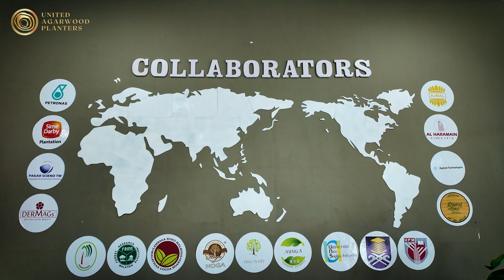Research and Development of Agarwood in Malaysia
United Agarwood Planters’ main goal is to produce consistent volumes of high-quality Philippines agarwood. One way we do that is through continuous R&D to make sure we are always using the absolute best practices.

Recently UAPI purchased a mature agarwood (A. malaccensis) plantation in Malaysia, and embarked on an R&D program that will see in excess of $2M invested over the next 2 years.

This program will have multiple benefits, to both validate the ideal harvest timeframe for inoculation using OUDIno, demonstrate the performance of OUDIno in side-by-side comparison against other proven technologies, as well as giving the UAPI team, the necessary continued skills and experience development in all aspects of the agarwood supply chain.